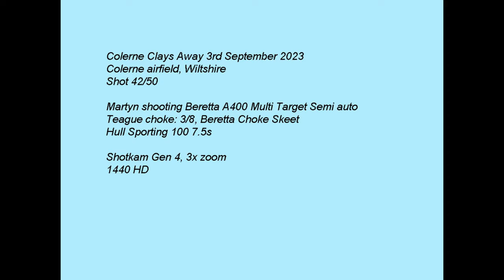Beretta A400 Multi Target Sporting clays Shotkam at Colerne Clays Away 3rd September 2023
Watch in HD, use the cog to select 1440 HD. Increase speed to 1.5x for closer to real time if you wish. Martyn shooting 42/50 clays at ClaysAway Colerne. Beretta A400 MultiTarget Semi Auto Teague & Beretta Chokes, Hull Sporting 100 7.5 cartridges.